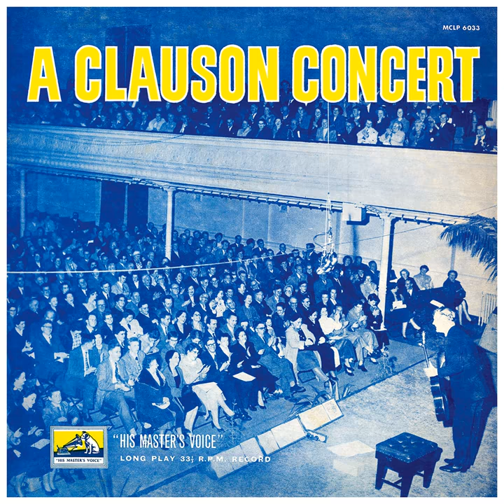Sinner Man (Live)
Sinner Man (Live) · William Clauson

A Clauson Concert

Composer  Lyricist: Trad.arr. Wiliam Clauson